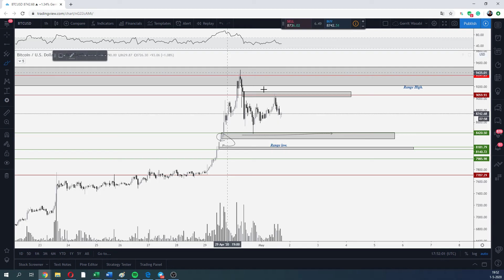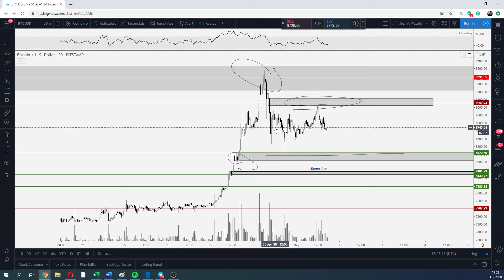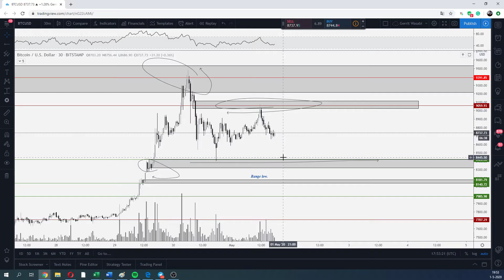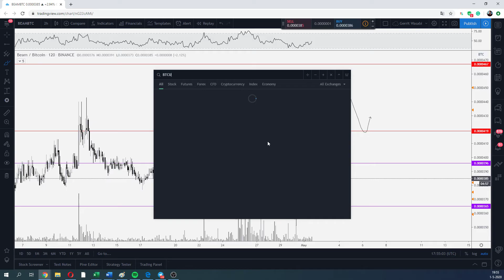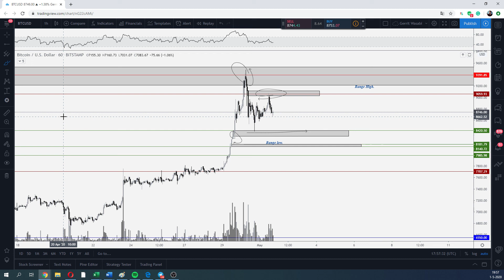Bitcoin is range-bound, which means altcoins are interesting to trade!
A new video on the cryptomarkets.

Discussed;
- Bitcoin range-bound.
- Altcoins following.
- BAND Protocol
- Stellar Lumens
- Ethereum

I've also got my own private group! If you're interested in participating, feel free to join the public section of the Discord